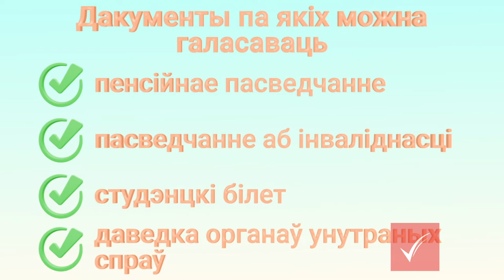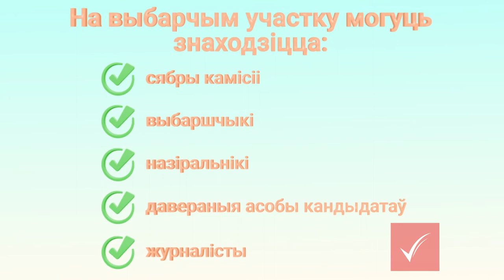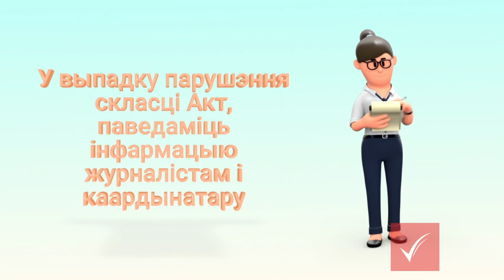Назіральнік — кантралёр і сведка / Наблюдатель на выборах — контролёр и свидетель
Навучальнае відэа кампаніі ў Беларусі «Праваабаронцы за свабодныя выбары»

Назіранне за выбарамі законная дзейнасць! Грамадскі кантроль дазваляе пабачыць, як праходзяць этапы выбарчага працэсу і зафіксаваць магчымыя парушэнні 🧐

❗ Мы набіраем назіральнікаў і назіральніц за галасаваннем на Выбары2020 🙋‍♂🙋‍♀ Стаць назіральнікам можа кожны, нават калі гэта для цябе ўпершыню!
Далучайся і назірай разам з намі! ✊😊